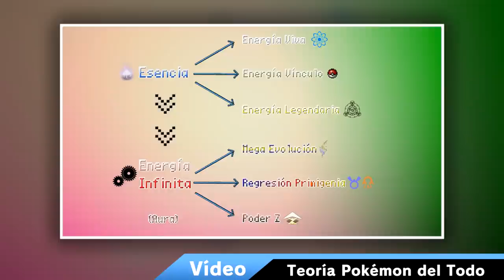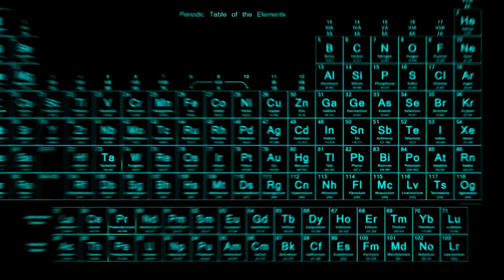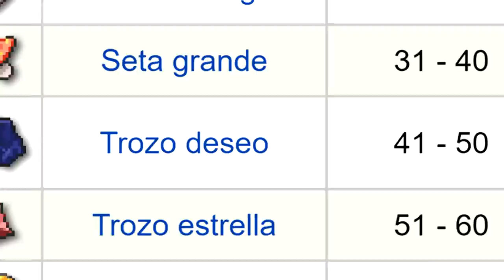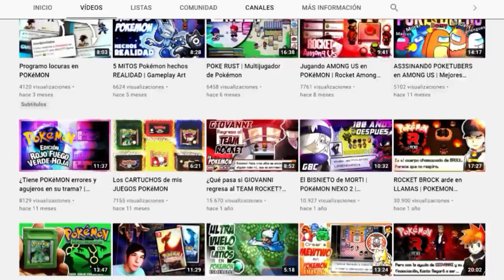La Piedra Filosofal en Pokémon || [TEORÍA] Pokémon ft. DomyGames